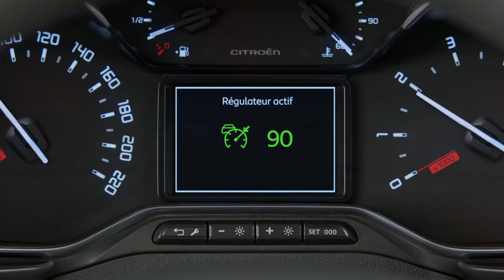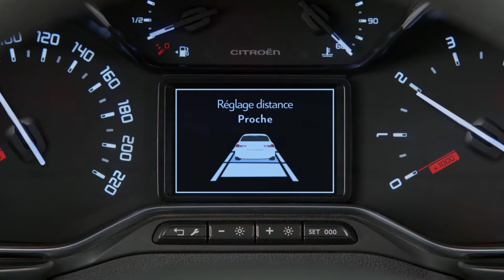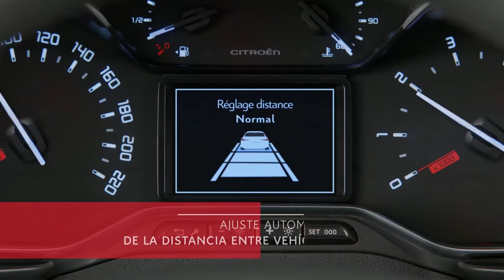Citroën Berlingo Van - Reculador de Velocidad Adaptativo